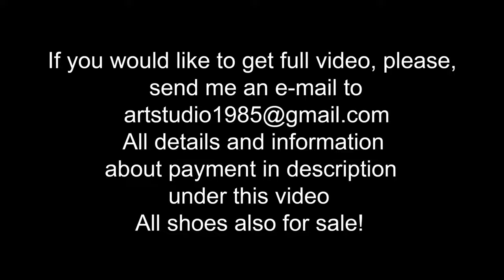High heels bending, one heel standing, high heels crush, sinking heels into wooden planks (# 1215)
!!! NEW VIDEO !!!

Very sexy model Alina was wearing four pairs of high heels, she was standing on the heels, bending the heels and tried to crush and sink her heels into wooden planks

We are producing  CUSTOM videos up-to 2 hours, FROM 100 euro (April - September) FROM 120 euro (September - March) for up-to 20 min video, different models, super sexy and expensive high heels, deep mud and slippery ice, anything with all your wishes!